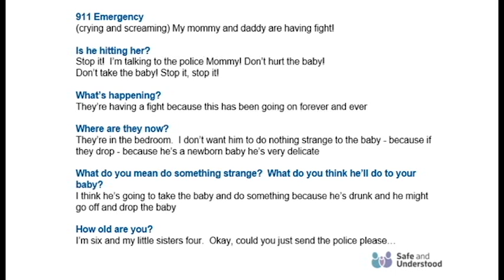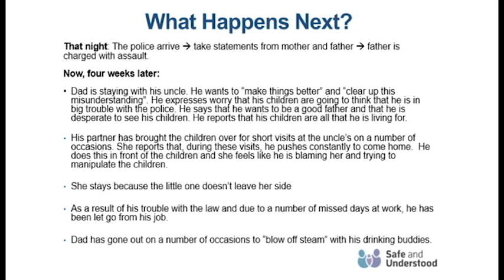2. 911 Scenario